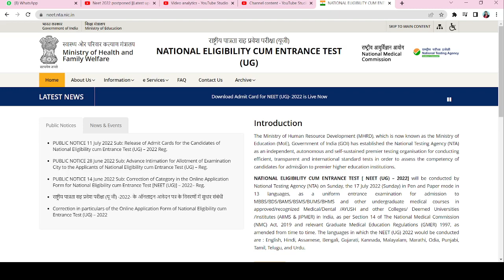High Court Rejects NEET Postponed Plea | NEET 2022 Exam Not Postponed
NEET PG POSTPONED 2022 LATEST NEWS TODAY | Neet ug 2022 Postponed | neet 2022 expected date| NEET 22

NEET UG POSTPONED 2022 LATEST NEWS TODAY | neet 2022 latest news today | neet 2022 expected date

neet ug postponed 2022 latest news today
neetug 2022 postponed